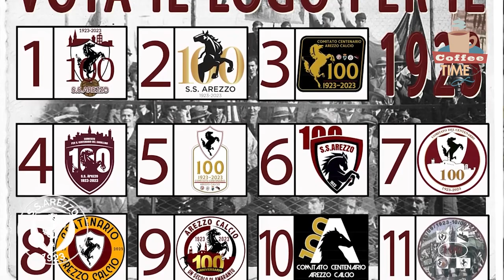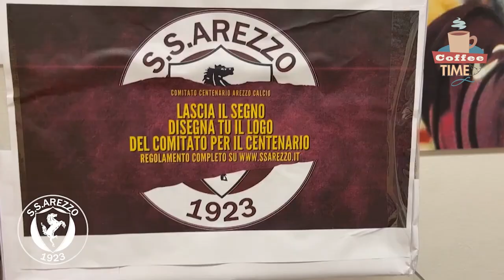"Coffe Time"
Con Matteo Marzotti